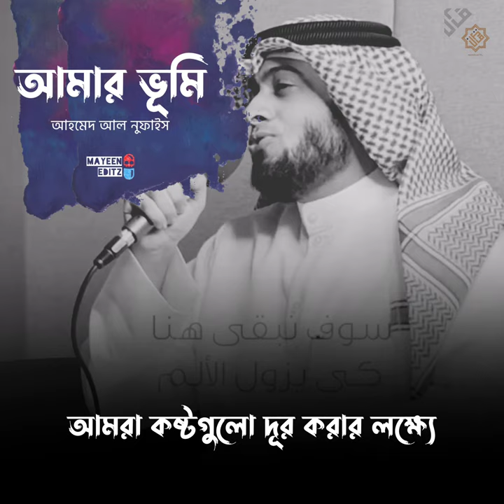আমার ভূমি | My Land | Ahmed Al Nufais | আহমেদ আল নুফাইস | অনুবাদঃ নোমান খুরশিদ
আমার ভূমি | My Land | Ahmed Al Nufais  | আহমেদ আল নুফাইস | অনুবাদঃ নোমান খুরশিদ | ভিডিও এডিটিংঃ Mayeen Editz

سوف نبقى هنا كي يزول الألم سوف نحيا هنا سوف يحلو النغم
موطني موطني موطني موطني موطني ذا الإباء موطني يا أنا
رغم كيد العدا رغم كل النقم سوف نسعى الى ان تعم النعم
سوف نرنو الى رفع كل الهمم للمسير العلا ومناجاة القمم
موطني موطني موطني ذا الإباء  موطني موطني موطني يا أنا
سوف نبقى هنا كي يزول الألم

*To join with me,*

আমাদের ফেসবুক প্ল্যার্টফর্মসমমূহ-